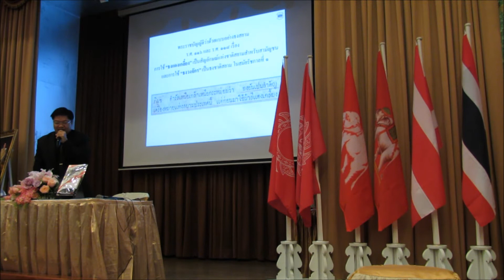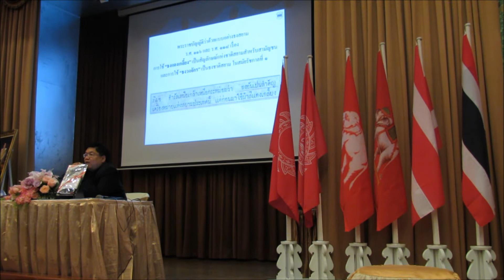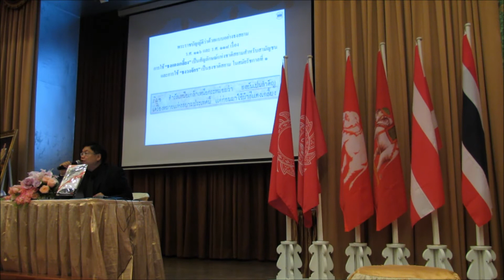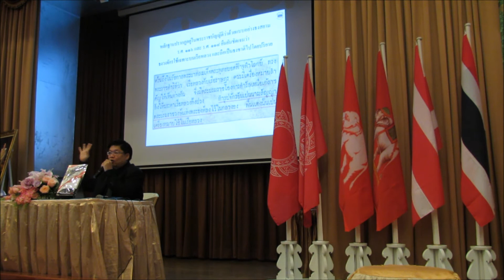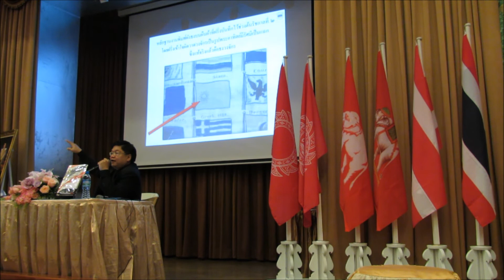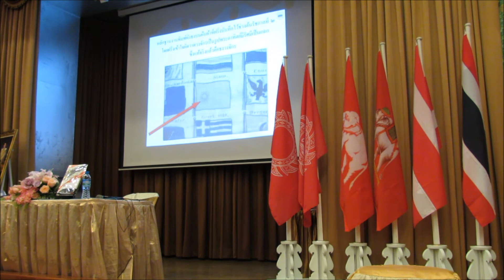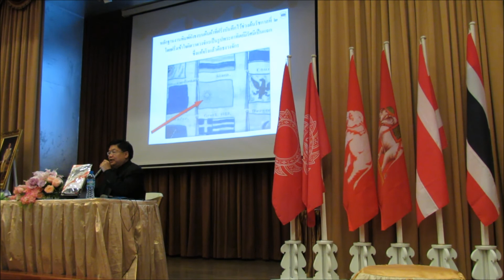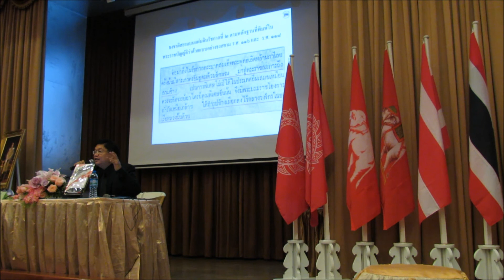อธิบายรูปแบบแรกสุดของ "ธงชาติไทย" ในสมัยรัชกาลที่ 1 อย่างละเอียด